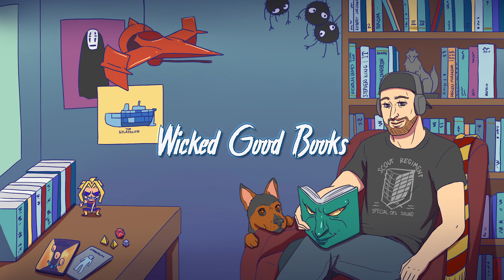It's PRIDE Month!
Whats up, Book Fiends!

I am blessed and grateful to be involved in this community in a small way through my wife and my best friend, Lisa, who is the special guest featured in this video! We wanted to put together a video to celebrate Pride Month and shed some multi-colored light on some great LGBTQ+ content we both really dig!

Obediently Yours,
N.

Lisa's Helpful Links

Also recommend looking at organizations and small business in your area that support the LGBTQ+ Community

                 Blue Wednesday  - Mountain Peak ©
               (Permission for use granted by the artist)

Stay Wicked!
- N